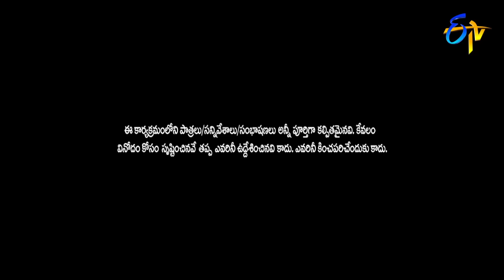Rocking Rakesh Performance | Extra Jabardasth | 7th December 2018 | ETV Telugu